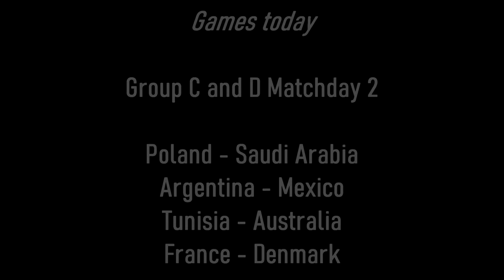ARGENTINA VS. MEXICO VLOG! 2022 WORLD CUP IN QATAR